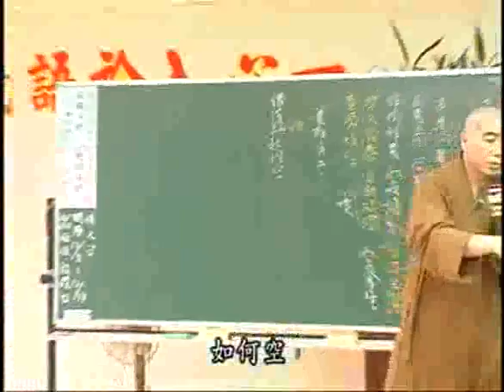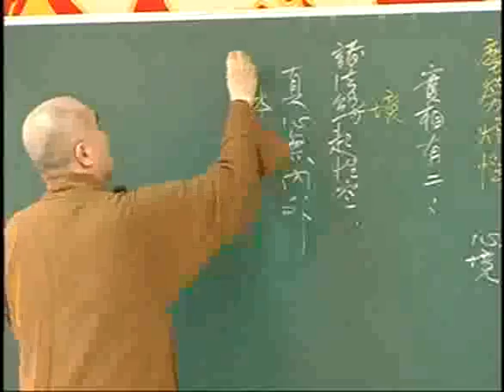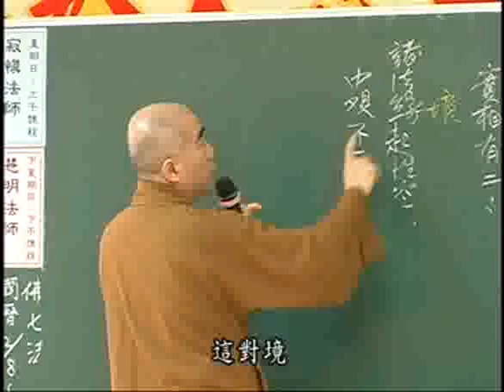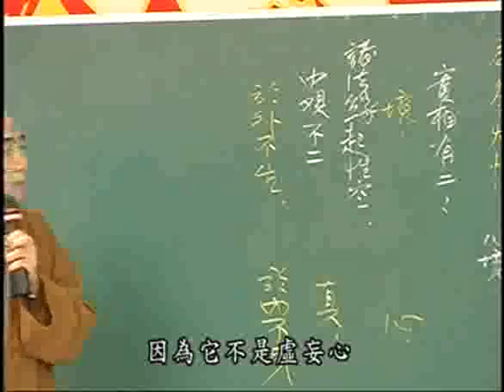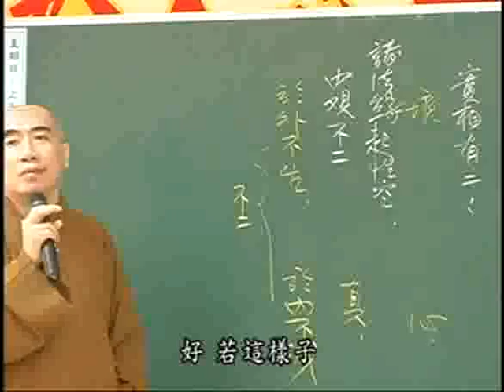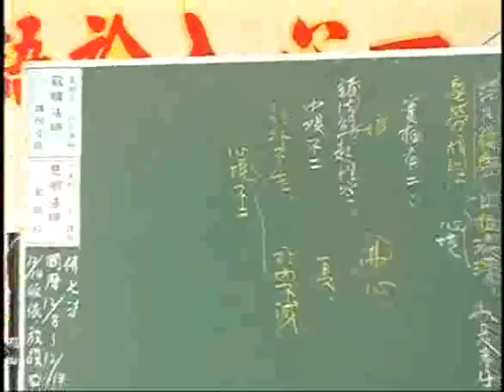雜阿含經(209-2集)寂慎法師主講(地點:桃園佛教蓮社) 2/2